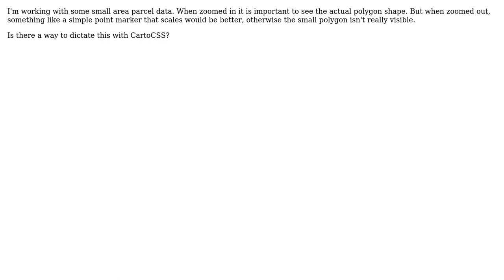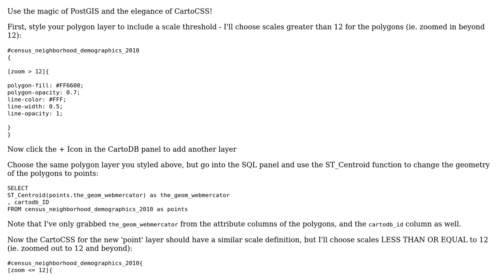GIS: Using CartoCSS to have polygon change shape or symbol upon different zoom levels?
With thanks & praise to God, and with thanks to the many people who have made this project possible! | Content (except music & images) licensed under CC BY-SA | Music | Images & others | With thanks to user PolyGeo user DPSSpatial_BoycottingGISSE user Adam C and the Stack Exchange Network Trademarks are property of their respective owners. You are responsible for your own actions.